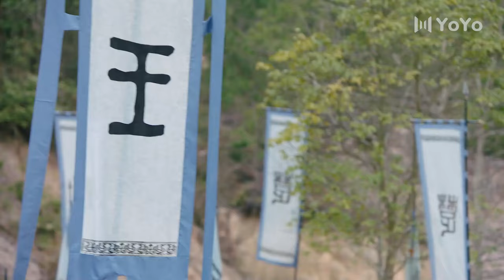[Eng Sub] Sword And Fairy Maiden EP14| Chinese drama| Shen Li| Zhao Liying, Kenny Kwan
►Drama Name：Sword And Fairy Maiden
►Genres: Romance, Chinese Drama,History, Ancient, Legend, Action, Comedy
►Synopsis:
It is the periods of the Spring and Autumn and the Warring States Era. The feudal lords are at war and the people are in a constant state of suffering. Zhong Wuyan fell from grace, Qi Xuan Wang more and more favored Xia Yingchun, and trusted Wei Wenbin. Unexpectedly, Wei Wenbin and Xia Yingchun plott a rebellion. Thanks to Zhong Wuyan, she sees through the plot and rescues Qi Xuan Wang. Qi Xuan Wang regrets that he left her out in the cold and takes Zhong Wuyan home. However, because of the disappearance of her son, the two of them could not really reconcile. Wei Wenbin and Xia Yingchun, whose desire to destroy Qi dynasty is still alive, flee to Chu for help. Chu Wang listens to slander and starts another war. To prevent the people from suffering, Zhong Wuyan go to the battlefield again. Fortunately, she recovers her own son during the battle. Zhong Wu Yan helps Qi Xuan Wang to defend against the forces of other countries, assists the Qi Xuan Wang to settle the state and become a famous queen that goes down in history.